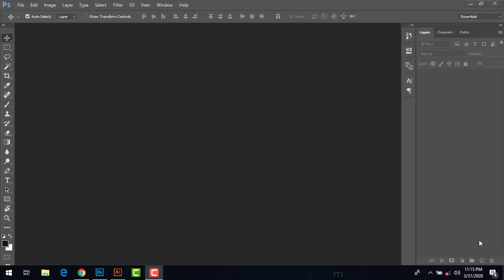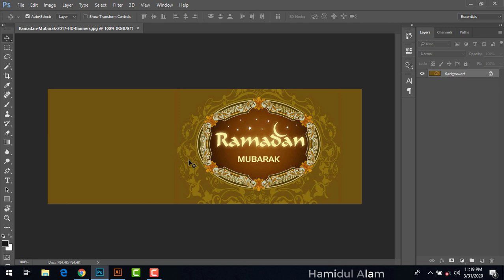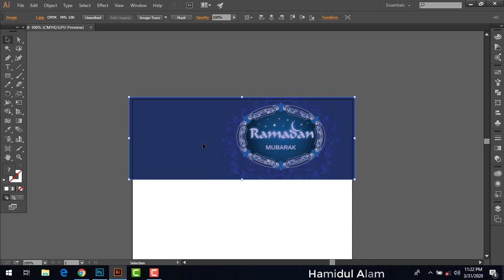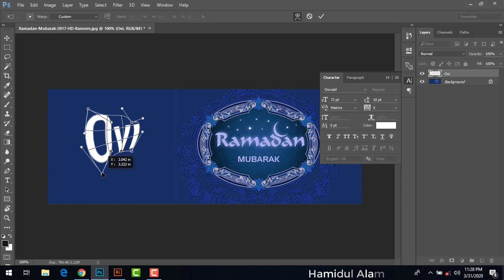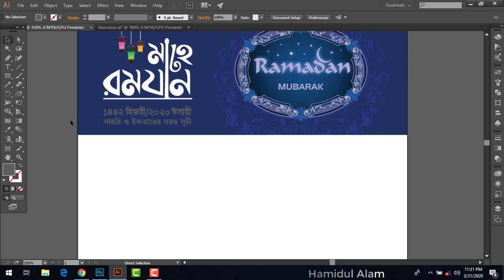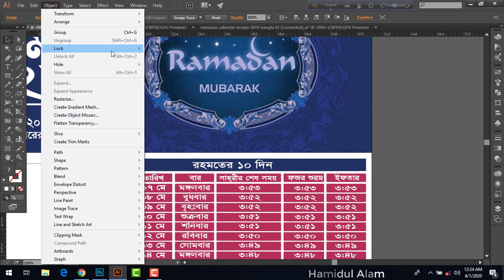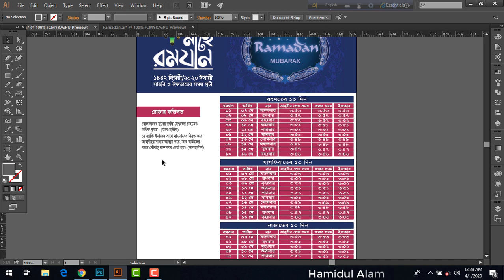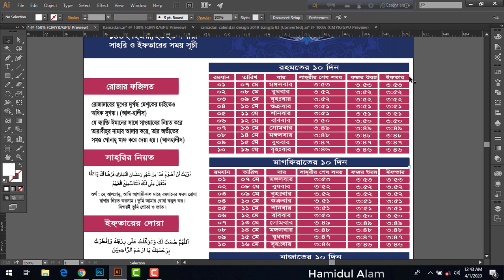Ramadan Calender Design in adobe illustrator cc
In this video you can learn about how to design Ramadan Calendar in adobe illustrator cc...